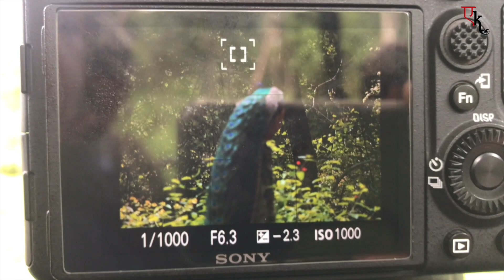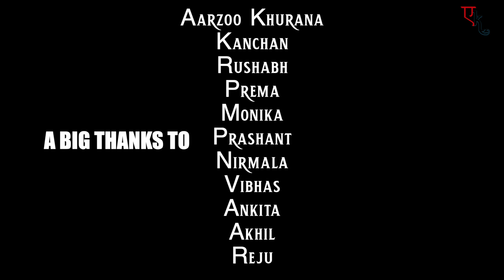And finally....Kabini VLOG_004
Hello NamasteJi,
Come Let’s Travel The Untraveled..

With Love,
Ak

Track 2 -Indian Walk - Nico Staf
Track. 3 -  Travel Nonstop - Squadda B
Track 4 - Islabonita - An Jone